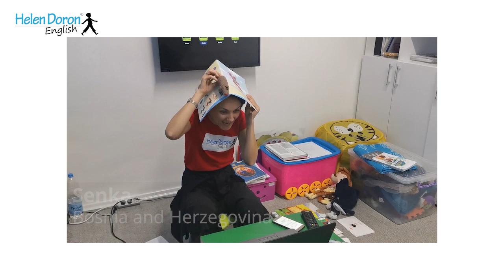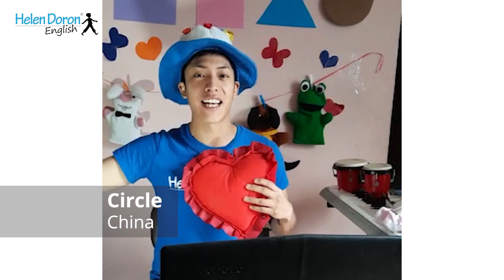Helen Doron Teachers Around the World Share Experiences Teaching Online!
The  HELENDORON@HOME online learning programme was quickly created to make sure all Helen Doron students continue with their quality education, migrating the unique methodology to an online platform and providing extensive training to our teachers in 38 countries. There has been positive and inspiring feedback from students, parents and teachers throughout the world.

Keep Calm and Stay Online!